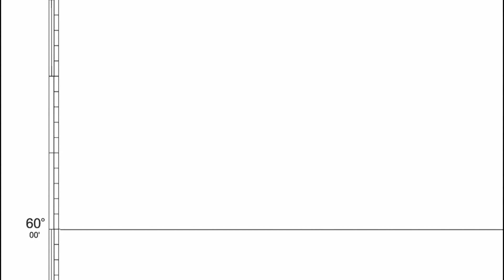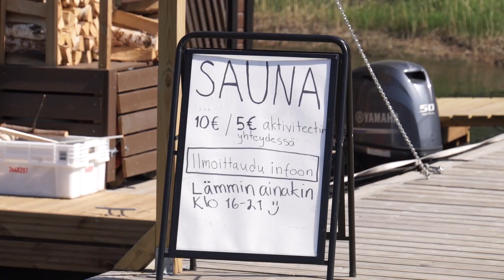Merimaili - Espoo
Veneillään Espoossa Hanasaaressa, Keilalahden Laguunissa ja Espoon ulkoilusaarissa Isossa Vasikkasaaressa, Pentalassa ja Rövarenissa.